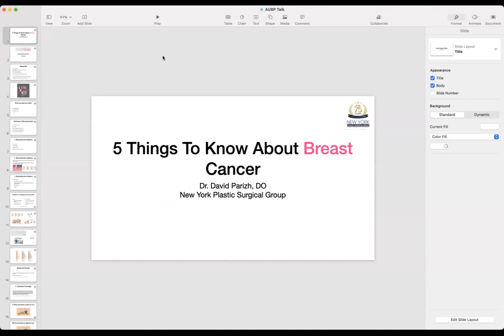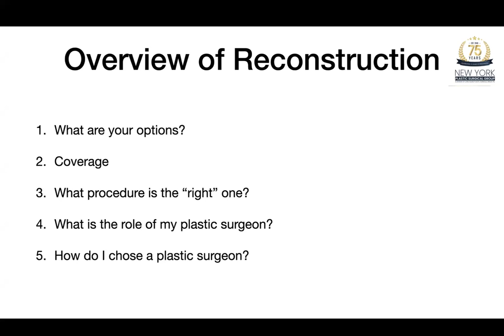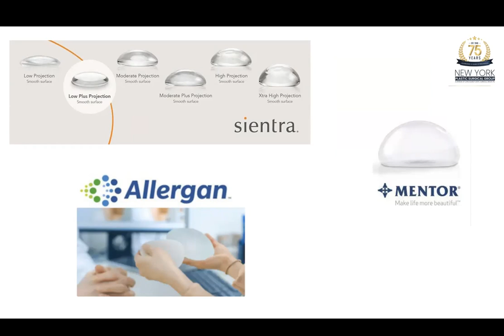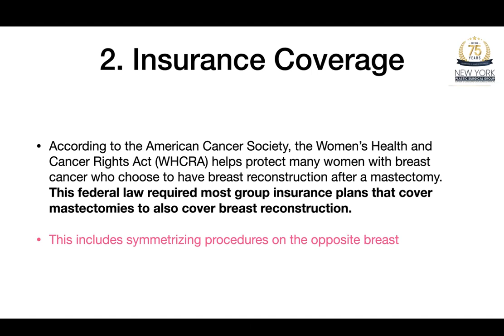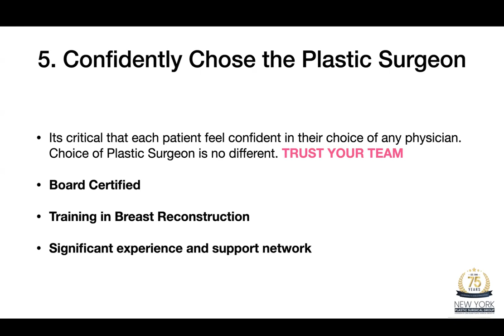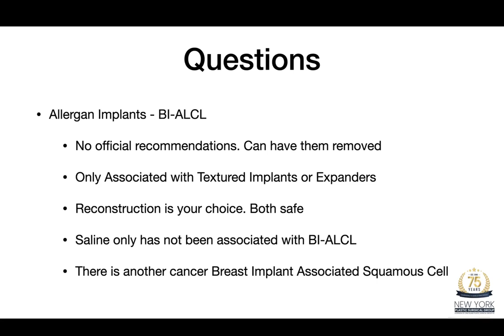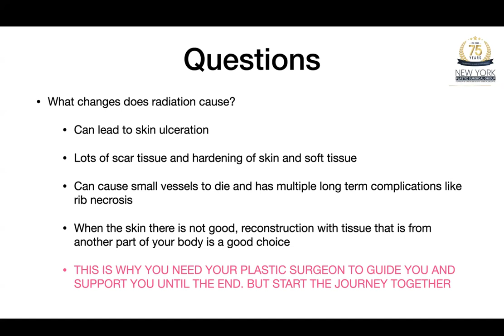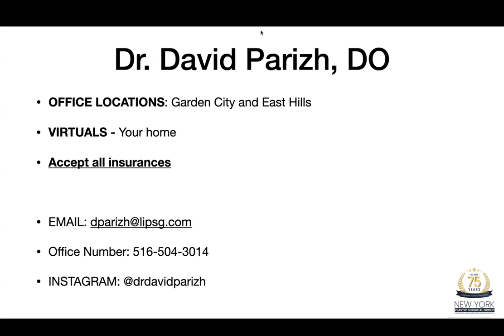5 Things To Know About Breast Reconstruction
Dr. David Parizh, Board Certified Plastic Surgeon at New York Plastic Surgical Group, a Division of Long Island Plastic Surgical Group, discussed the following topics:
- Reconstruction Options
- No one procedure is right for all women
- Insurance coverage for breast reconstruction
- Involving a plastic surgeon from the beginning
- Confidently choosing your plastic surgeon

To help us continue to provide engaging content to all people affected by breast cancer, we would like to ask you to complete a brief survey. This is your opportunity to provide feedback, anonymously, as well as suggested topics that will help so many people. We would also like to know how we can serve you better.

We value your opinion!

*The Adelphi Breast Cancer Program content is intended to support, not replace discussion with your doctor or healthcare professionals for your individual needs. Nothing in the content should be used as a substitute for, medical advice, diagnosis or treatment.